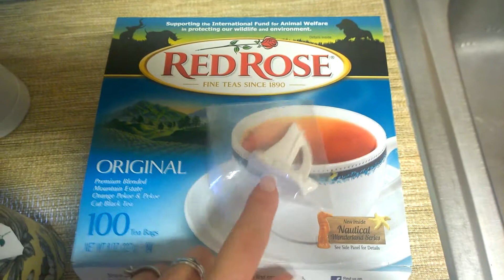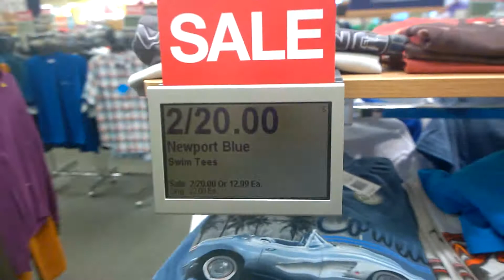Кеша уже не тот! Америка шопинг.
- Цены, обзор товаров в магазине Walmart.